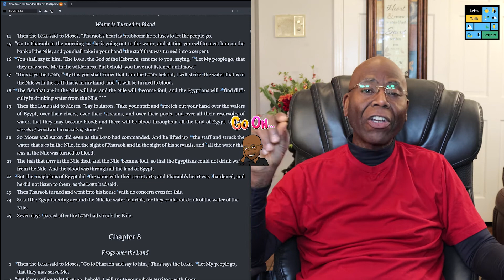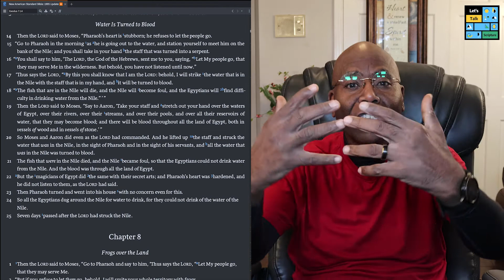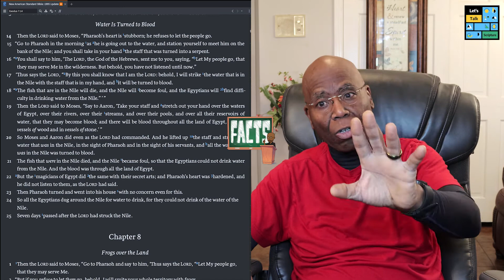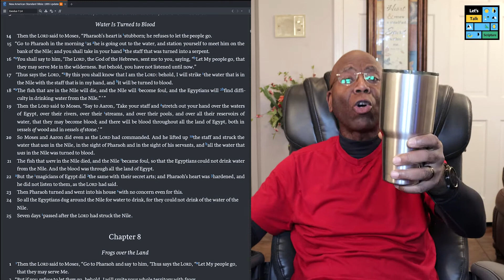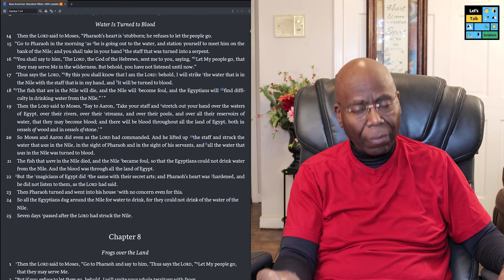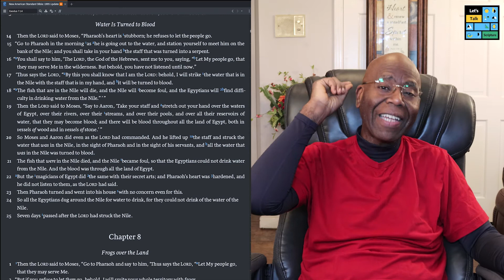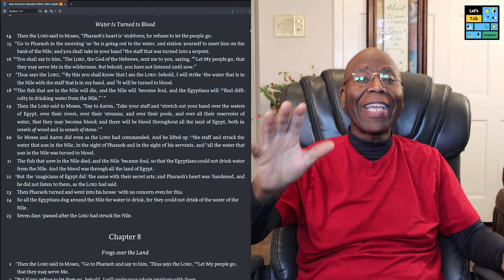The Rod into a Serpent; Waters turned to Blood; Satanic Duplication - Exodus Chapter 7